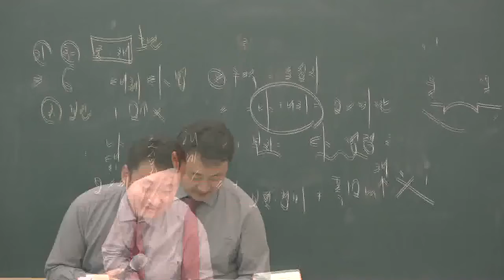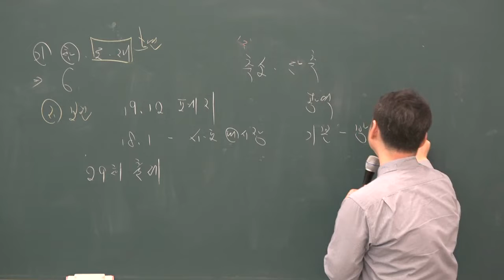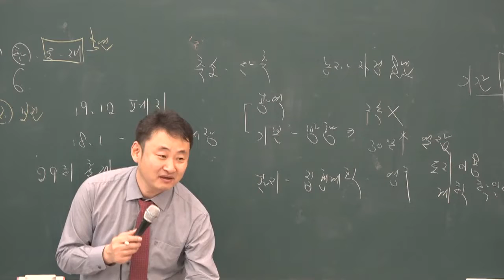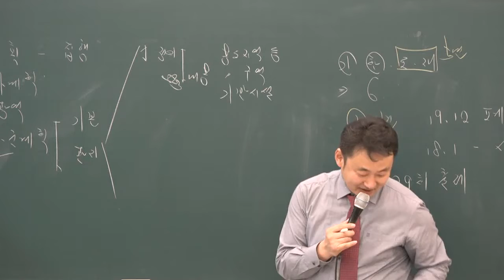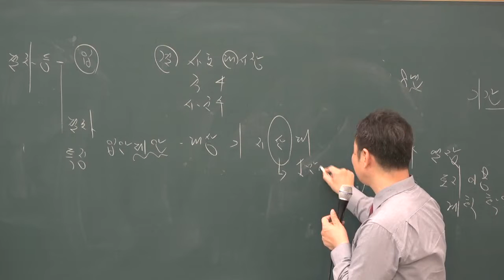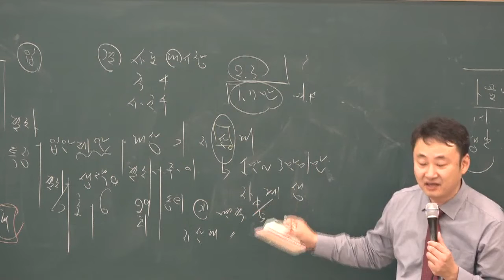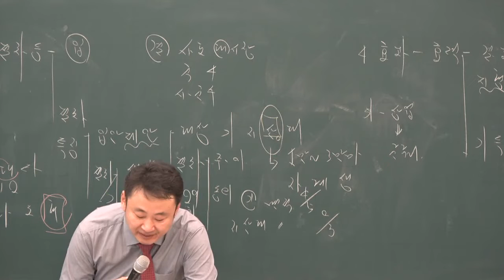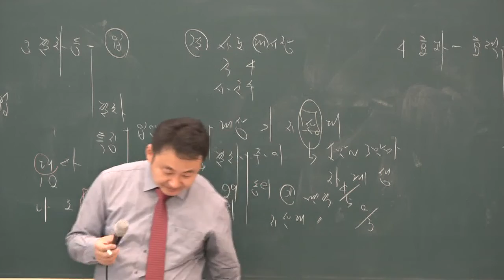[공전무] 2019년 공인중개사 부동산공법 고급이론 3-6